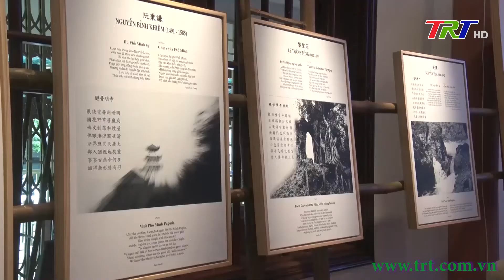Bế mạc Tuần lễ Thơ thiền Việt Nam tại Huế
Diễn ra trong các ngày từ 25 đến 31/3/2023 tại Huế, Tuần lễ Thơ thiền đã khép lại với 4 hoạt động chính và 2 hoạt động hưởng ứng, để lại dấu ấn đậm nét trong lòng người thưởng lãm, nhắc nhớ thế hệ hôm nay những giá trị trường tồn của hệ “thơ tải đạo” -  đạo thiên nhiên, đạo làm người.